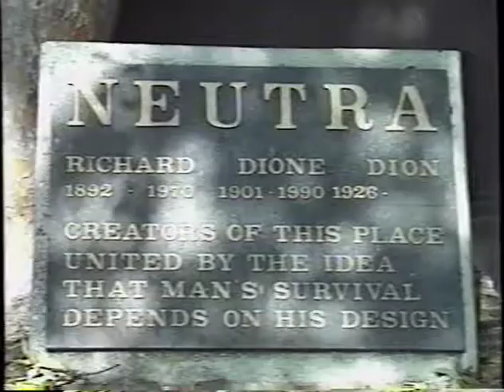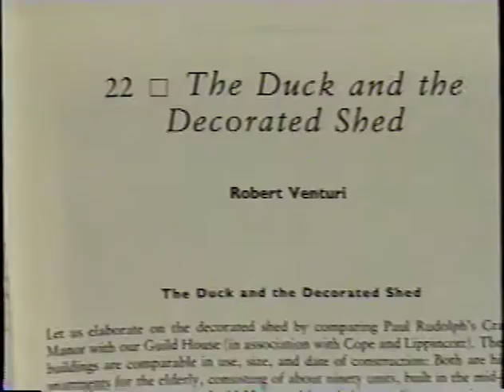Dr. Hamid Shirvani on Modern Architecture with Dr. James Doti